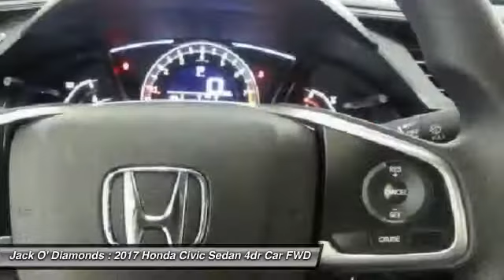2017 Honda Civic Sedan 17HC282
2017 HONDA CIVIC SEDAN Tyler, TX
Stock# 17HC282

Jack O'Diamonds
2500 Wsw Loop 323